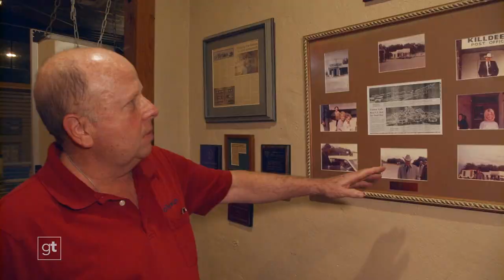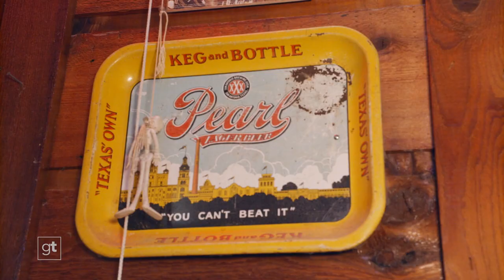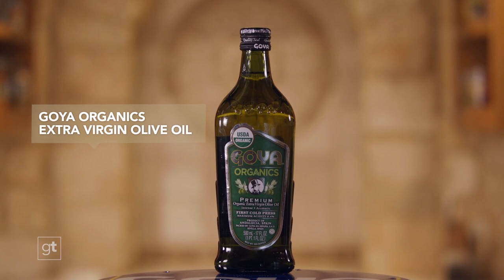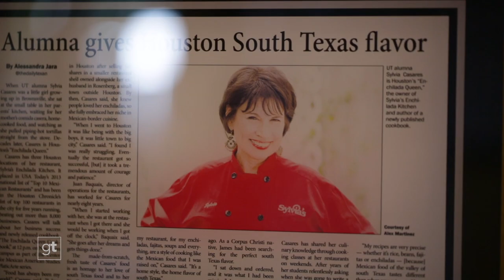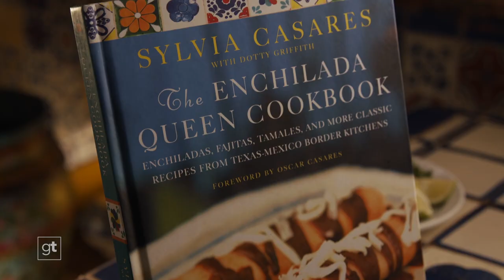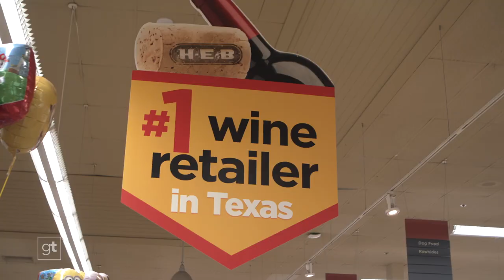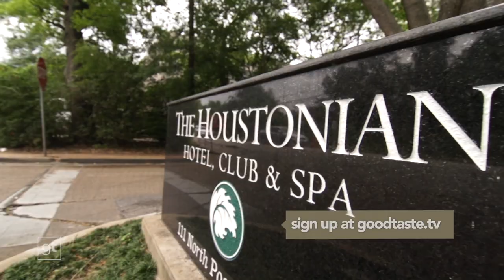Goodtaste with Tanji – Season 4 Episode 14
You’re in for award-winning Chicken-Fried Steak, Enchiladas smothered in Chile Sauce, and Meatloaf just like Grandma’s. First, we’re heading to the Texas Hill Country to visit a bumping spot with rocking live music and food to match. At O’Brien’s Restaurant, the menu of country cooking like burgers and fries is kicked up with Peach Martinis and Prime-Rib smothered in Garlic Herb Butter. Then, we visit with the Enchilada Queen herself at Sylvia’s Enchilada Kitchen. She shares some of the secrets behind her success like her traditional way of making enchiladas by seasoning each and every tortilla by hand. Lastly, we’re making a stop at The Buttermilk Café, which is run by a mother-daughter duo who will make you feel right at home. Pop over for breakfast or lunch and dig into stacks of fluffy Buttermilk Pancakes or the New Orleans-style coastal breakfast with Fresh Gulf Shrimp and Green Chile Cheese Grits. You don’t want to miss out on any of this amazing food and fun!